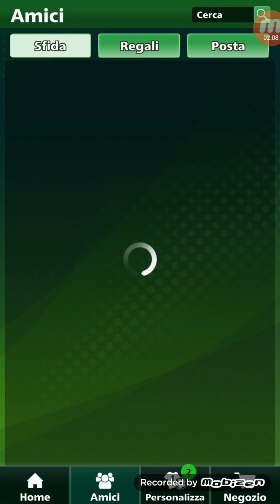Football STRIKE - Gioco Del telefono(Non ho capito)